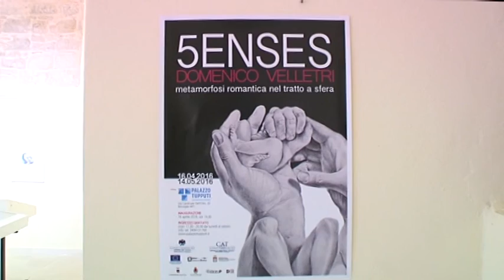25 04 2016 TELEREGIONE BISCEGLIE PERSONALE SENSES DELL ARTISTA DOMENICO VELLETRI